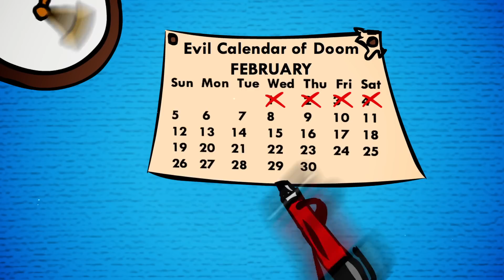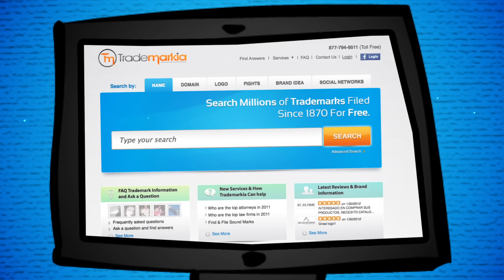Trademark Patrol Feature - Trademarkia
- Trademarkia -
Free Trademark Search Online - Trademark Filing & Trademark Registration Application - Experienced Attorneys, Easy Online Process - Get Your Trademark Now!

Video by Spiral Moon Media